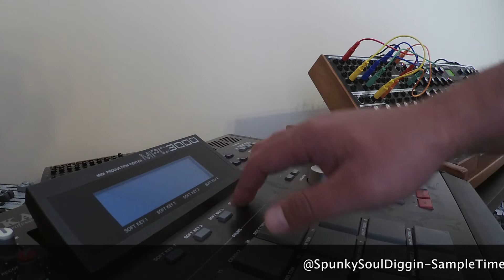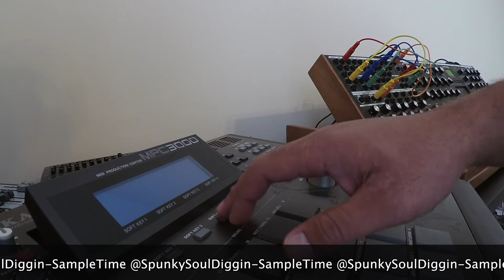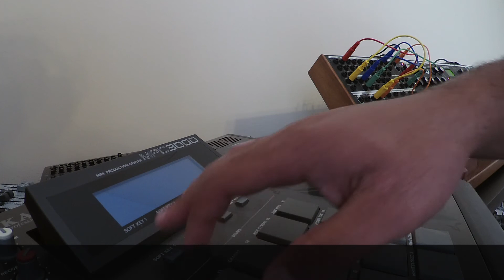SpunkySoulDiggin SampleTime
Messing around vibing with some samples that were used back in the day. Peace! Big Thanks to Eric Mauro for the Moog Programing sound design info from Steve Miller Band Space Intro..
I.G.:  @spunkysouldiggin